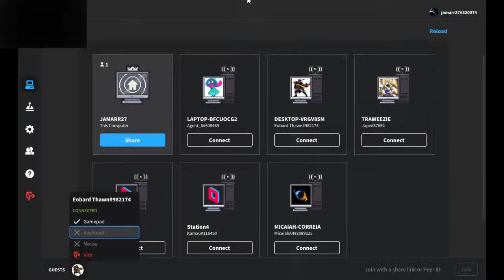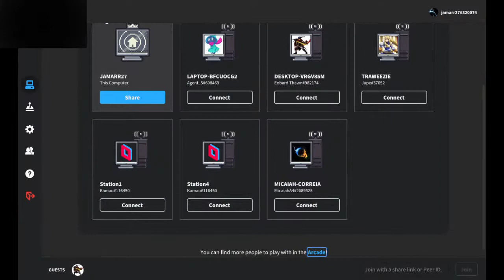MVCX By: @SpiderYouth And possibly other games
Looking for swaggy Combos in the Lab